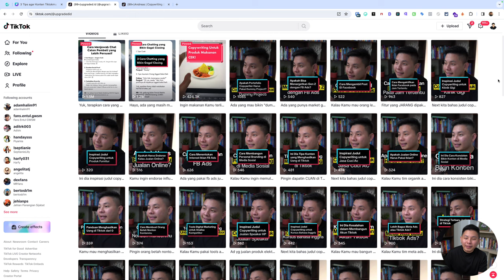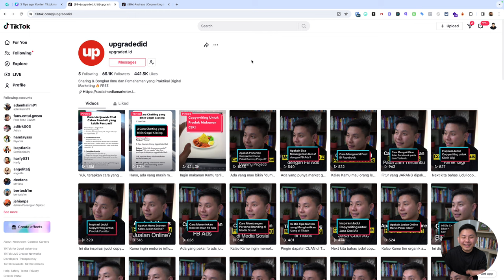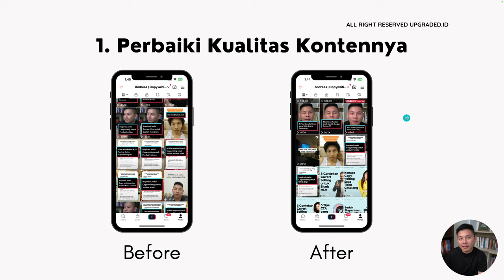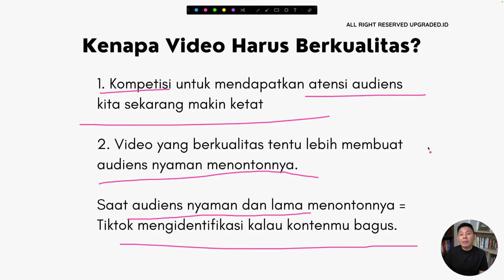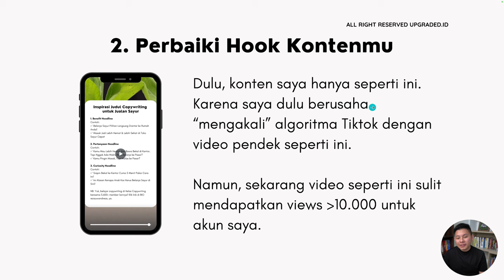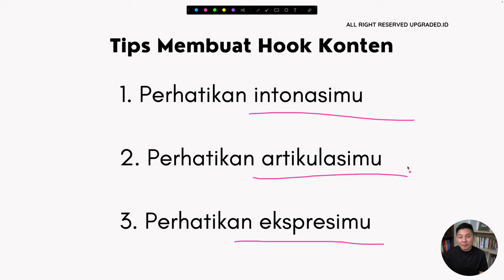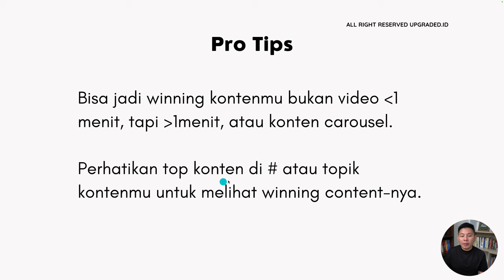3 Tips agar Konten Tiktokmu Tidak Stuck di 200 View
Banyak orang yang menggunakan TikTok untuk berbagi video singkat, mulai dari video hiburan, edukasi, hingga promosi. TikTok juga merupakan platform yang populer untuk artis, influencer, dan public figure lainnya serta banyak pengguna dengan pengikut besar telah mendapatkan uang dan peluang komersial lainnya.

Tapi, sebelum memperoleh banyak target views, pernahkah kamu mendapati konten-kontenmu stuck di 200 views? Terkadang ini membuat kamu malas ngonnten lagi. Agar tetap semangat ngonten, di video ini akan membahas tips bagaimana agar kontenmu tidak stuck di 200 views. Simak video selengkapnya!

CHAPTER
00:00 Pembukaan
00:33 Judul
01:40 Share screen
02:56 Perbaiki Kualitas Kontennya
06:57 Perbaiki Hook Kontenmu
08:17 Tips Membuat Hook Konten
08:44 Konsisten Posting dan Tes Berbagai Format
09:38 Penutup